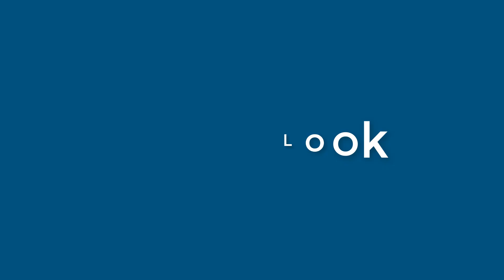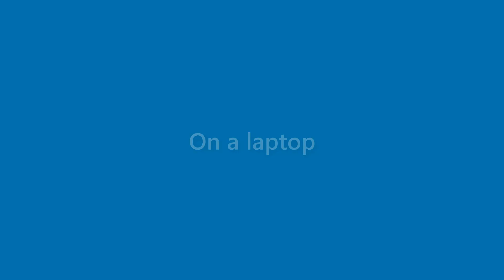Cindy Mckinney - appearance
Name Look - Cindy Mckinney - appearance. In this video we present "Cindy Mckinney" name look and feel in various scenarios.
This video will cover:
How does "Cindy Mckinney" look as a personal letterhead?
How does "Cindy Mckinney" look on a business card?
How does "Cindy Mckinney" look on a computer/laptop screen?
How does "Cindy Mckinney" look with different background colors?
How does "Cindy Mckinney" look with various fonts?